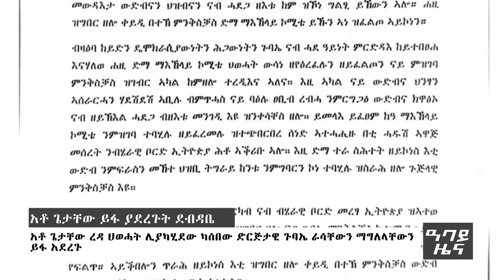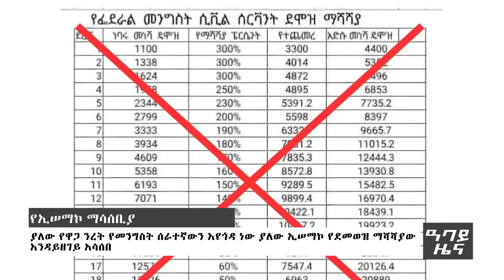የ ምሽት የአማርኛ ዜና ነሀሴ-04 2016 ዓም - Abbay News - Ethiopia